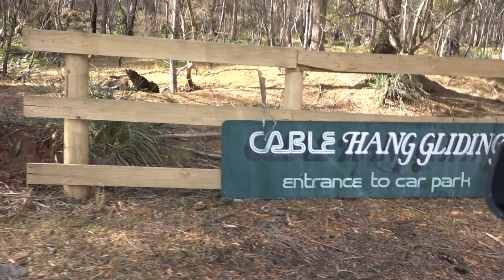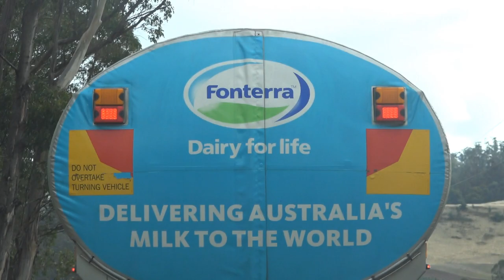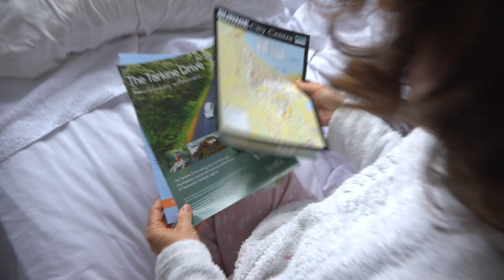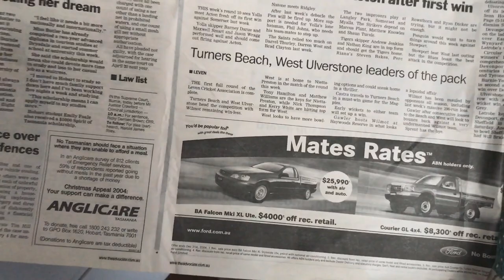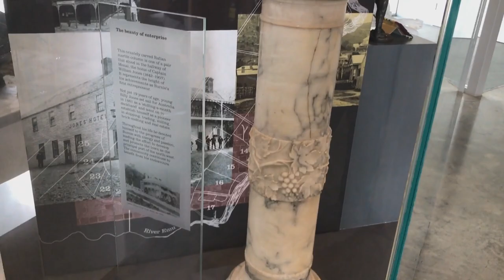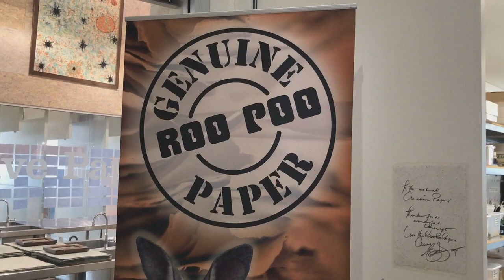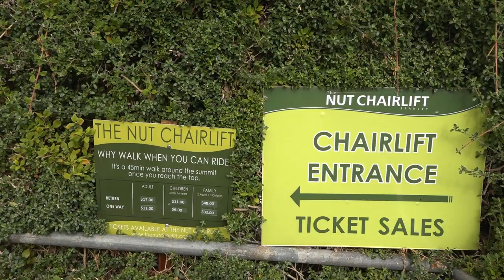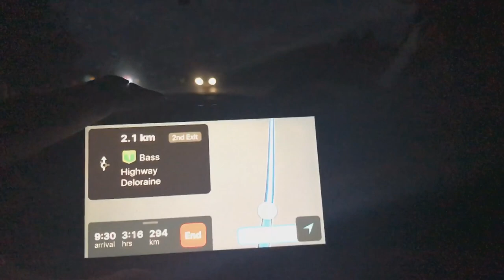Cable Hang Gliding in Launceston, Exploring Burnie & Nut Chairlift in Stanely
Wow, the title is so big I couldn't fit "OSFT VLog | Apri 15th - 16th 2019" in the title :P Well, at least you know this video is packed with content ;)

Basically we visited Launceston so Jasmine and Diana could go cable hang gliding. We also walked around various areas in Burnie such as the beachfront with the Fish Frenzy restaurant, Bay Renaissance, the CBD, Burnie plaza, Burnie park and stayed in the Menai Hotel Motel (funny name, I know)

We also had a ride on the nut chairlift in Stanley and checked out the awesome views! I hope you guys enjoy this vlog :)

P.S. As it's school holidays there are no osft archive episodes until May, sorry! Hope you enjoy this instead while you wait!